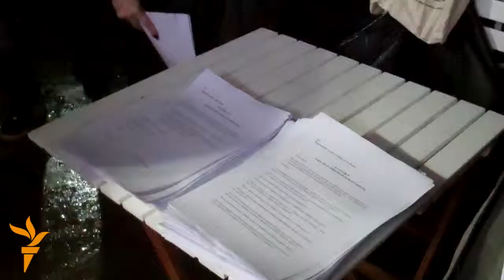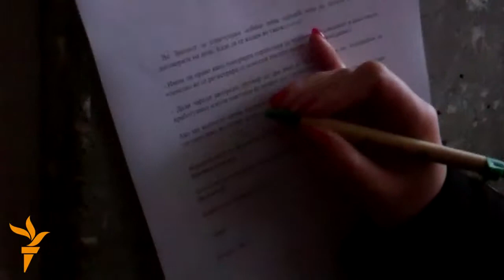Хонорарците бараат одговори за бирократските процедури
Иницијативата „Не за плаќање придонеси и здравствено осигурување на хонорарите“ денеска поднесе низа прашања до Министрството за транспорт и врски. Прашањата се однесувааат на бирократските процедури за исплаќање на придонесите на хонорарците. Тие воедно најавија протести наредниот петок.